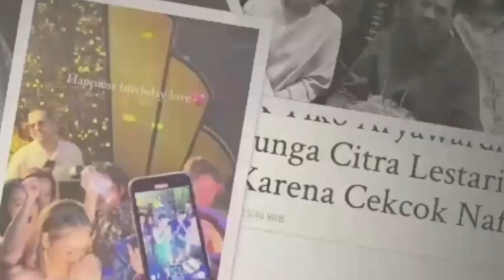Digadang Dekat Dengan Ariel Noah 💔 BCL Tunjukan Sosok Pacar Barunya⁉️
Informasi terupdate seputar selebritis tanah air yang esklusive dan informatif dikemas dengan apik dalam Hot Issue.

Bunga citra lestari
Allea ananta
ariel noah dan bcl
bcl dan ariel noah
luna maya dan ariel
ariel dan luna maya
noah live konser terbaru